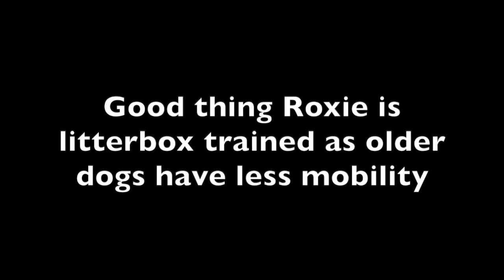15 Year Old Lhasa Apso Dog Roxie Shows How Lazy She Is In Mornings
presents dog owner Clint Cora showing how lazy in the mornings his 15 year old Lhasa Apso Roxie has become.

Clint Cora has been a dedicated dog owner since 1979 and offers a FREE Basic Dog Obedience Training video which demonstrates the minimum standards all dogs and their owners should learn. Training drills are also shown. for free access.

Clint has also used an indoor method to successfully potty train dogs indoors long before the pet industry came out with dog litter box systems which now complement how his dogs are trained.  He now teaches other dog owners a training progression on how to potty train their dogs with a dog litterbox.

for numerous information articles on dog training, dog health as well as his recommendations or reviews on dog products, dog calendars/gifts and even online pet pharmacies.